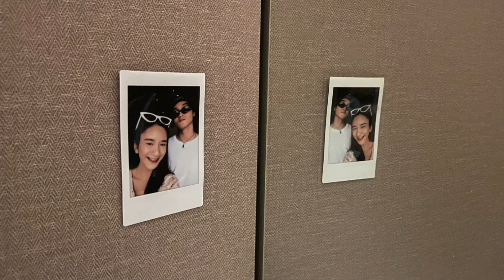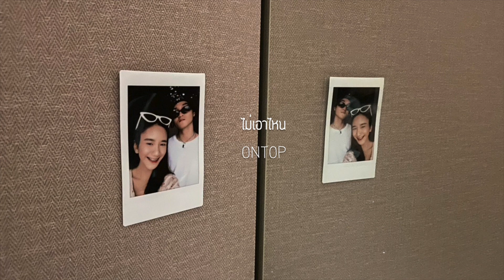ไม่เอาไหน - ONTOP